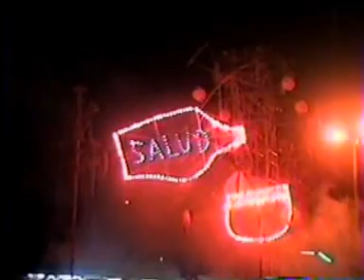Yo soy de Monsefu